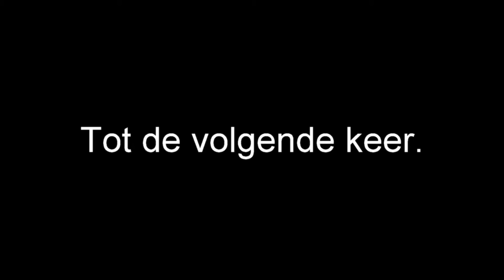afl 4 - Prinsenbal Tonnezotters.